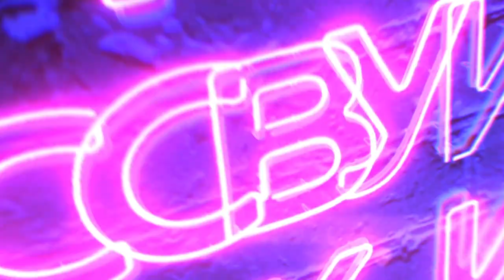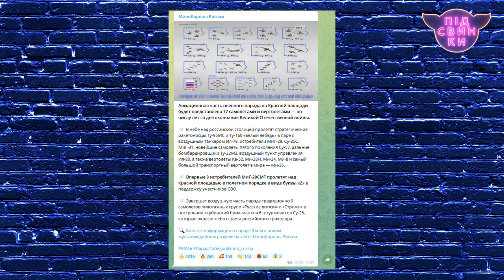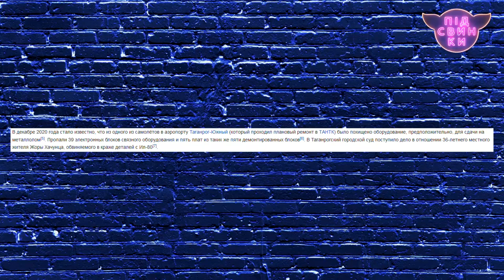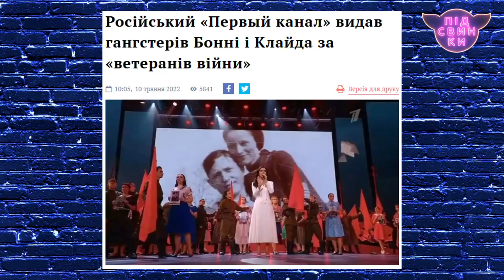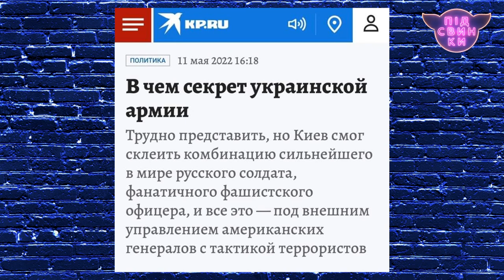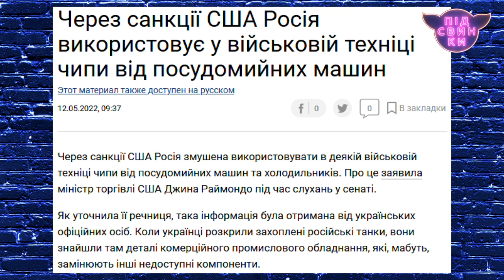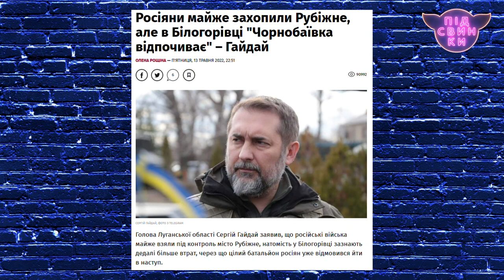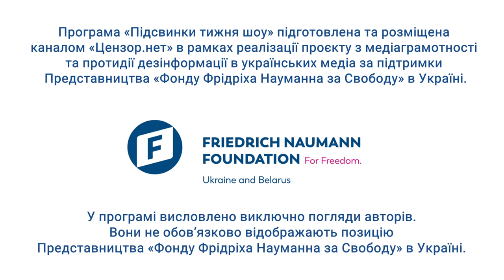Євробачення і повний маразм на Росії ПІДСВИНКИ тижня на Цензор.НЕТ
Богдан Буткевич і Наталка Соколенко у "ПІДСВИНКИ ТИЖНЯ шоу" на Цензор.НЕТ зібрали для вас найвеселіших дотепів про парад на день побєди (над здоровим глуздом?) у Москві, епічні історії про російських мародерів та нові легенди про Білогорівку і Чорнобаївку. Приємного перегляду!

Також на ютубі Цензор.НЕТ – щодня антипанічний та духопідйомний стрім з новинами про те, як Збройні Сили України нищать окупантів та множать на нуль "другу найбільшу армію світу".